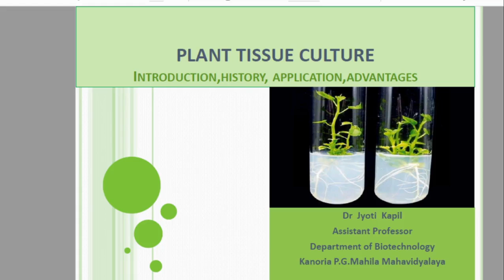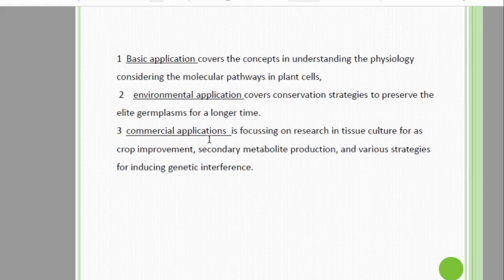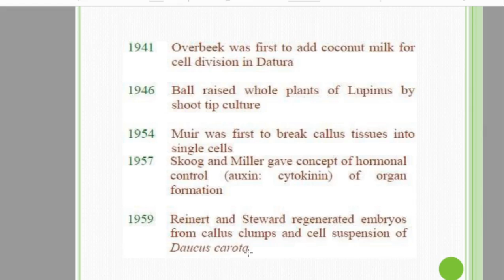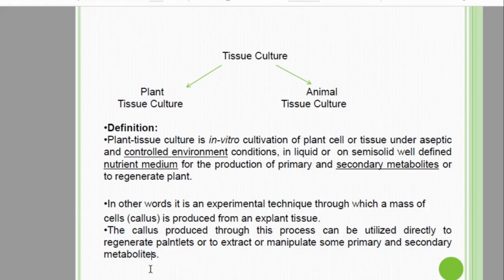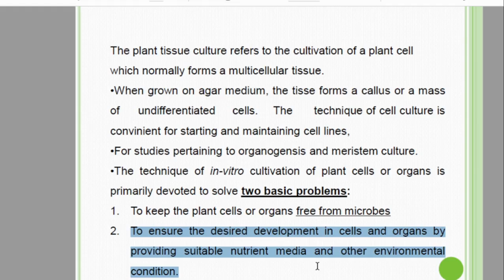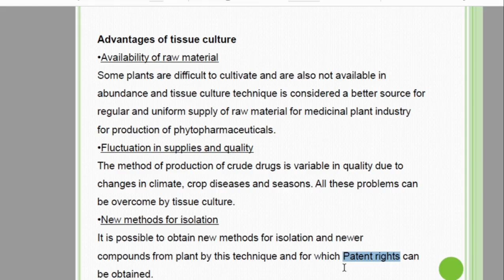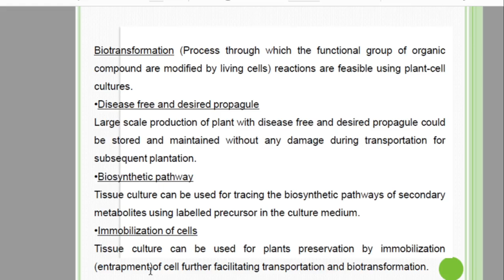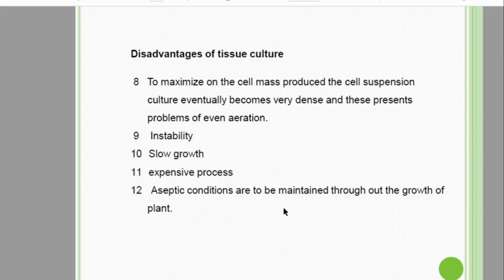Plant Tissue Culture-1